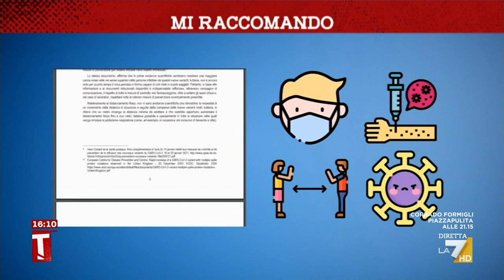Distanziamento, mascherine, quarantena: ecco le nuove raccomandazioni dell'Istituto Superiore ...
Nuove varianti, nuove regole: il servizio di Margherita Costa